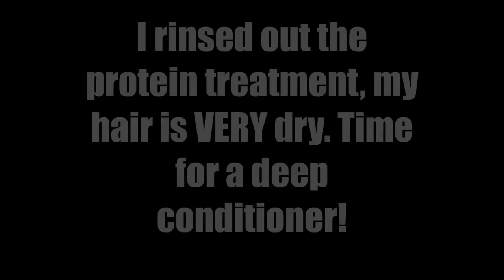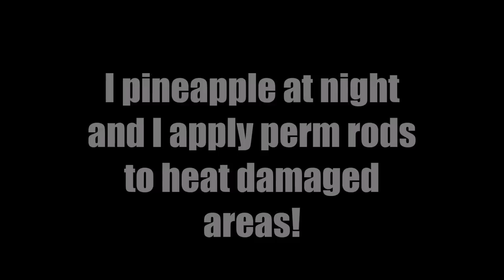Natural Hair: From Straight Back to Curly!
Hey beauties!

So, I straightened my hair for Mother's Day and I am ready to get my curls back!

Products mentioned:

- Trader Joe's Nourish Spa Shampoo and Conditioner
- Olive Oil Replenshing Pak
- Aphogee 2 Step Protein Treatment
- Aphogee Keratin and Green Tea Reconstructor
- Mielle Organics Mint Almond Oil
- Creme of Nature Butterlicious Curls

Love,
Rayna